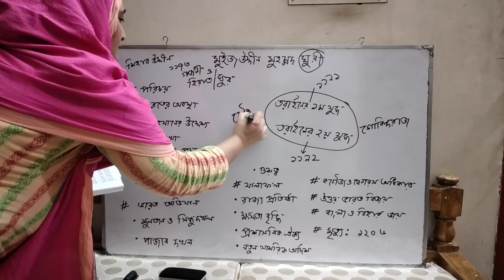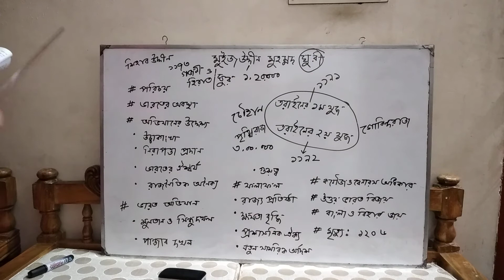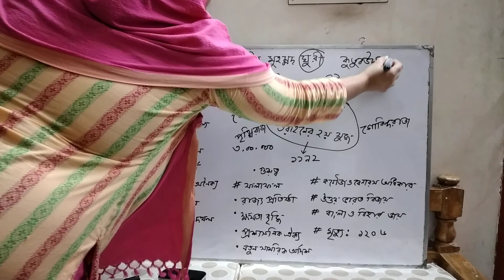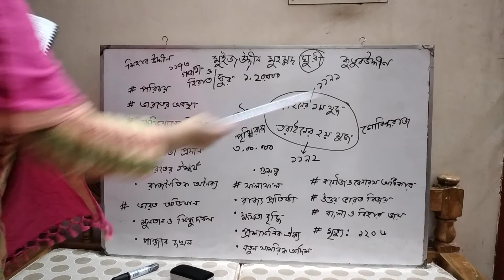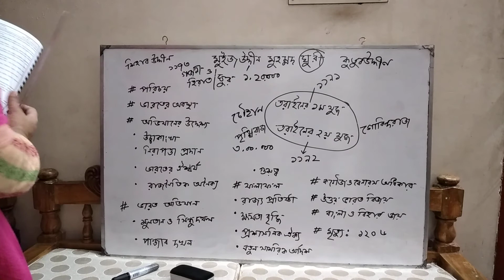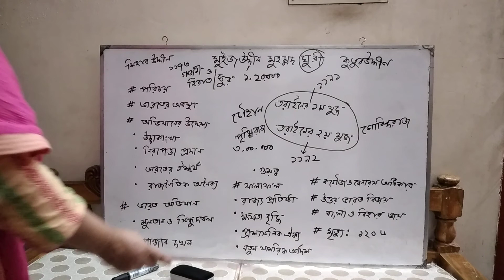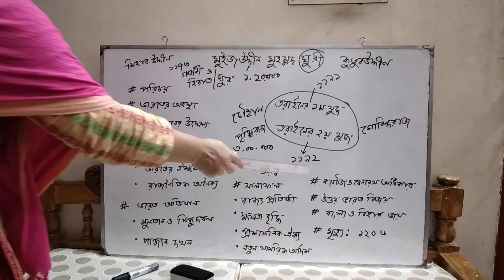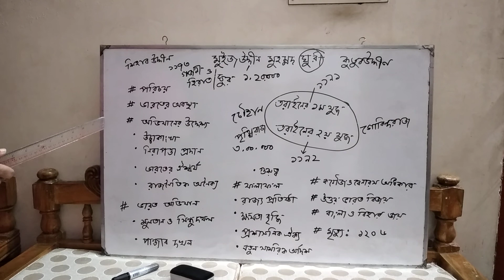Muizuddin Muhammad Ghori